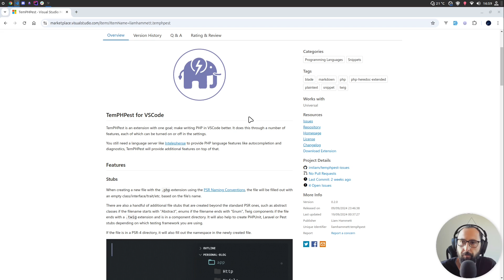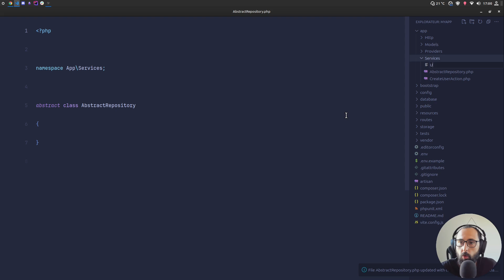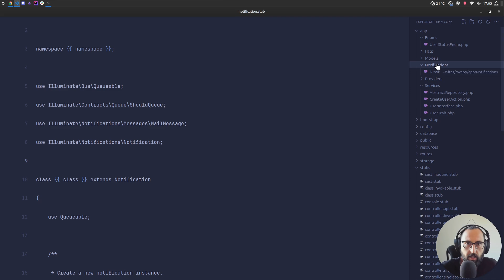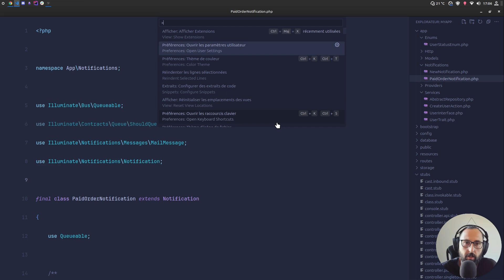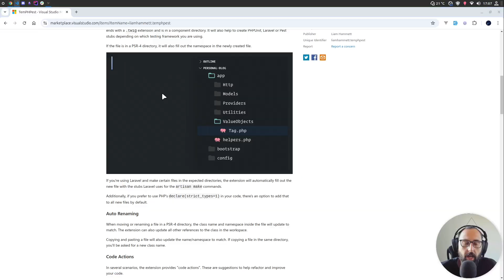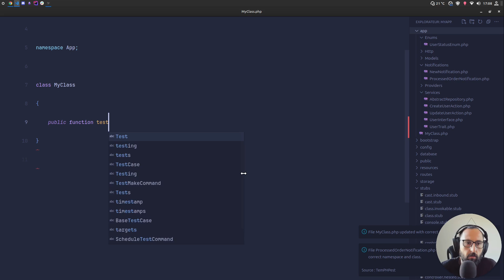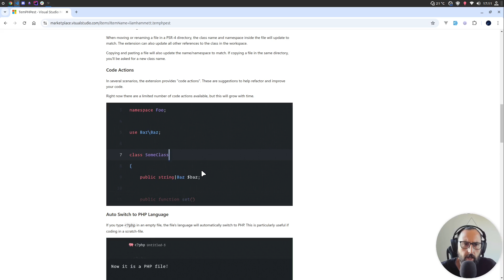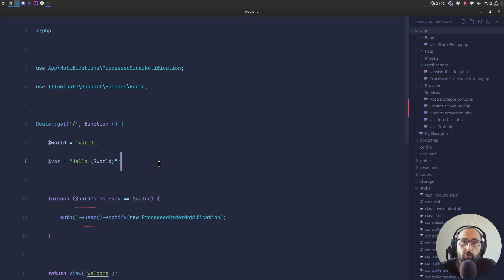CETTE EXTENSION M'A FAIT REVENIR SUR VSCODE !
Conquis par ce plugin VSCode, j'ai décidé de vous faire une petite vidéo dessus !

00:00 Présentation du plugin TemPHPest
02:50 Création dynamique des classes PHP
03:53 Personnalisation des stubs
05:50 Declare strict types
07:00 Refactoring
08:17 Code Actions
11:35 Interpolation de variables